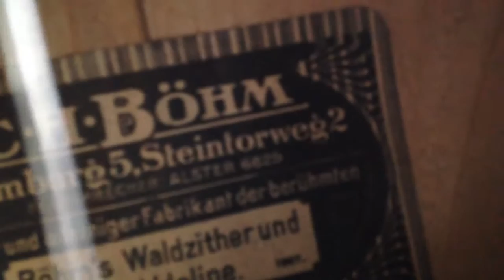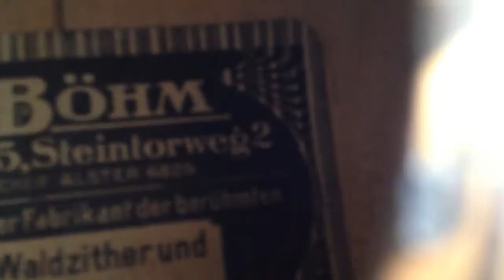Waldzither: Böhm, Hopf & Thüringer